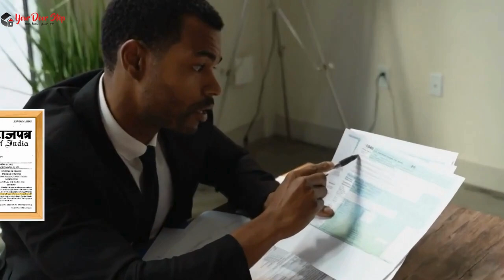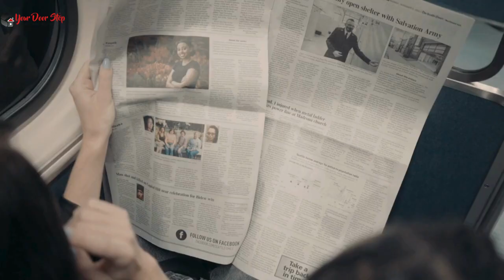बागेश्वर में आधार कार्ड में नाम कैसे बदलें | Name Change in Aadhaar in Bageshwar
नमस्ते, दर्शकों! हमारे चैनल Yourdoorstep पर आपका स्वागत है बागेश्वर में, जहां हम जटिल प्रक्रियाओं को सरल बनाते हैं। आज के वीडियो में बागेश्वर में, हम आपको गजट प्रक्रिया का उपयोग करके आधार कार्ड में नाम बदलने के कदमों के माध्यम से मार्गदर्शन करेंगे।

वीडियो की उच्च बिंदुएं:

बागेश्वर में आधार कार्ड में नाम बदलने की आवश्यकता को समझना।
Gazette प्रक्रिया को सुलझाना और यह कैसे काम करती है बागेश्वर में।
बागेश्वर में आधार कार्ड में नाम बदलने के लिए आवश्यक दस्तावेज़।
बागेश्वर में Gazette का उपयोग करके आधार कार्ड में नाम बदलने की ऑनलाइन आवेदन प्रक्रिया।
बागेश्वर में सहानुभूति के लिए टिप्स और सावधानियां।